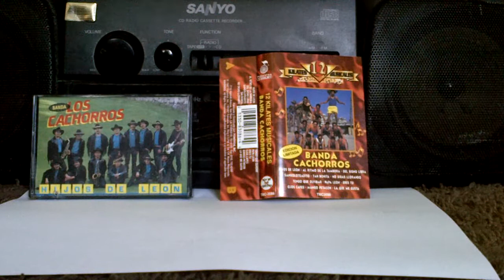Banda Cachorros: Mango Petacon